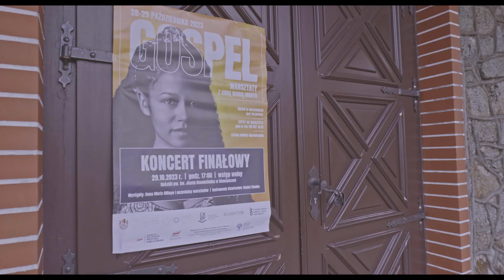GOSPEL - koncert podsumowujący dwudniowe warsztaty z Anną Marią Mbayo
Siemianice 2023